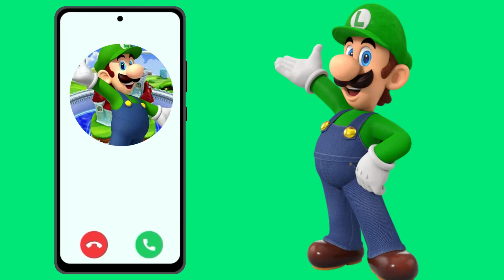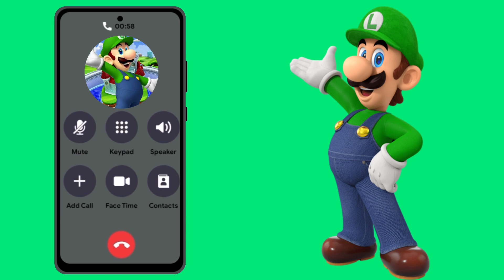Llamada con Luigi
LLAMADA DIVERTIDA CON LUIGI
¿PODRÁS RESPONDER TODAS SUS PREGUNTAS?

AQUÍ PODRÁS ENCONTRAR VIDEOS PARA NIÑOS, VIDEOS EDUCATIVOS, JUGANDO CON JUGUETES, CANCIONES INFANTILES Y MUCHO MAS!